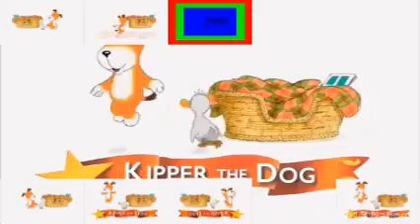Kipper Jumping Sparta Example Remix